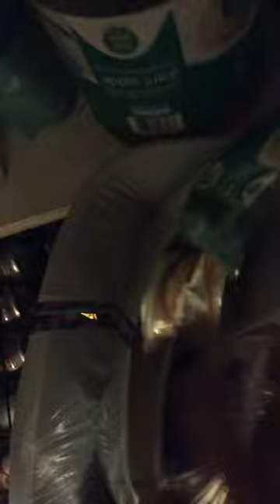Balloons 🎈 Part 2